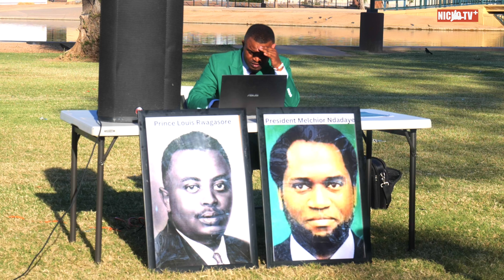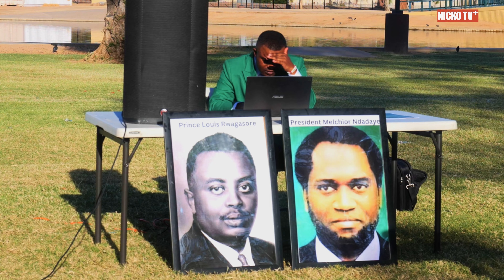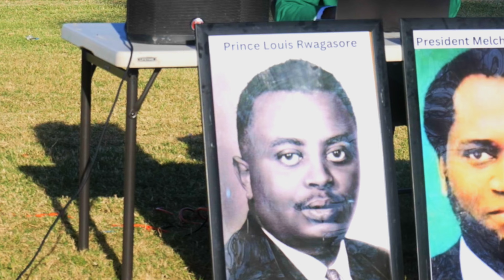NIJEWE NANYEGEJE RWAGASORE , NAKUBISWE IKIMOKO !! BIMWE MUVYARANZE BURUNDI DAY MURI AMERICA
Ukaba Ufise Ubutumwa Canke Ikibazo
MANAGER HERVE
NIWABA UFISE AMAKURU WIPFUZAKO TWOGEZA KUBANDI TURONDERE KURI NUMERO IKURIKIRA

MANAGER HERVE
  or Nickojunior_Official

___Kama Unawazo Ama Shida Usisite Kutuandikia Tuko 24/7 open ________________________________________________________________